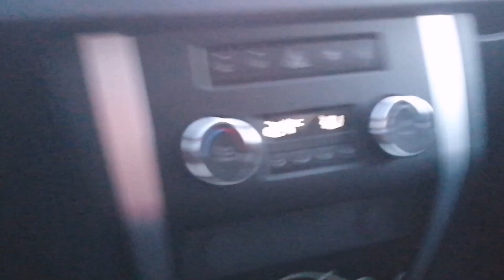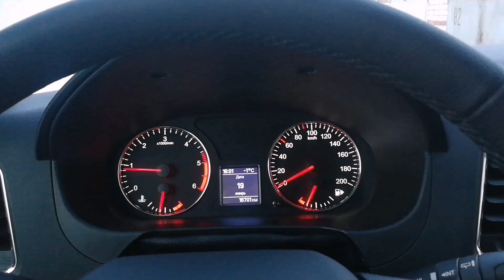УАЗ Патриот 2019 г. В полостях после мойки потоп?? 😮 Смотрим. А ещё про мороз и замки.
УАЗ Патриот 2019 модельного года. Пробег 16 700 км. Съездил на мойку, покажу вам, что в задних полостях кузова. А ещё мой совет по поводу обработки замков и концевиков после мойки зимой.
Все вопросы в комментариях.